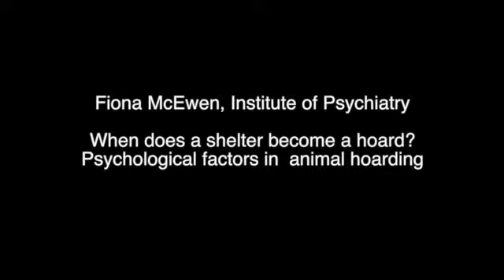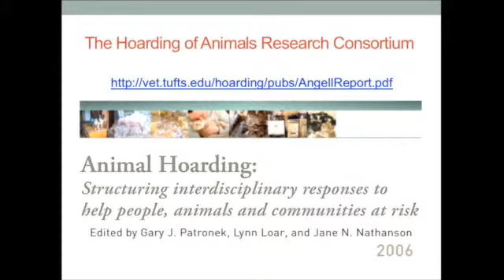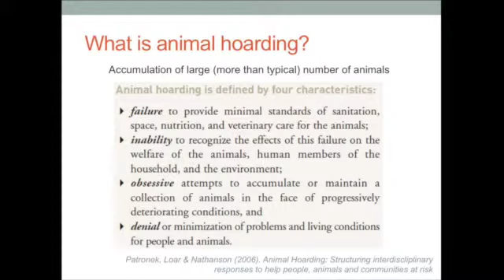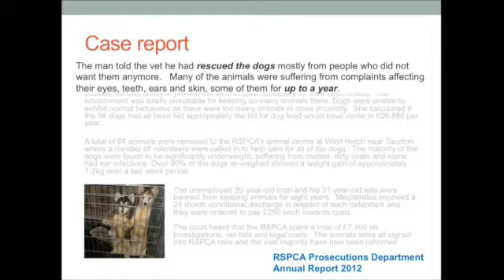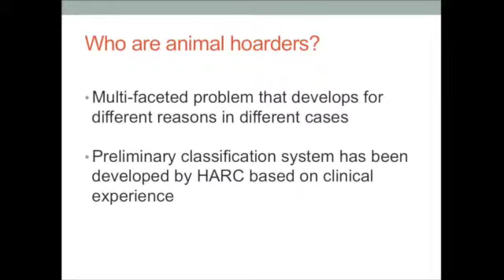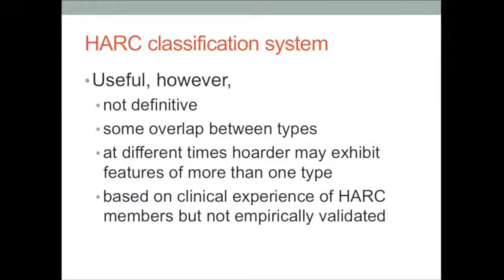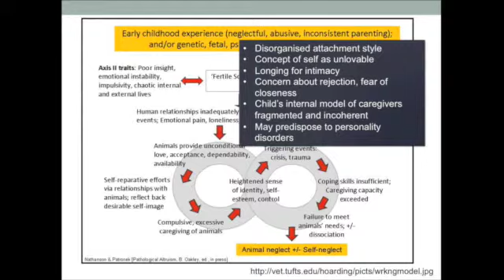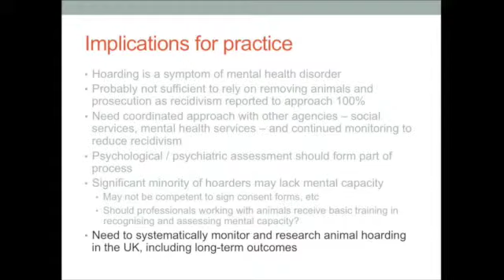When does a shelter become a hoard? Psychological factors in animal hoarding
2014 Discussion Forum

Speaker: Fiona McEwen, Institute of Psychiatry

Part of session 'Unnecessary suffering'.